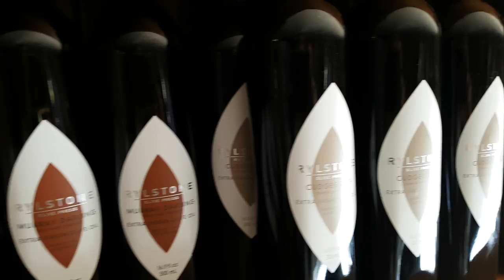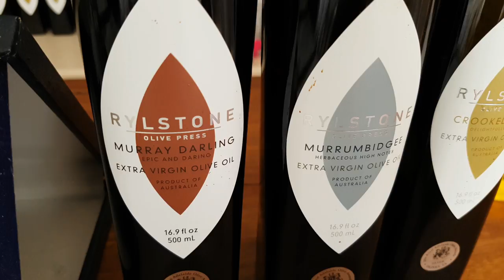BIGGEST ITALIAN CHEESE BOARD | Australians Eating Italian Food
AMAZING LONG # LUNCH AT Rylstone Olive Press

🌍Join my Italian Tour in July 2017 and discover the secret gems of Italy with me. Check out the itinerary and make sure you book asap (Only 10 spots available)

Video Equipment:
Editing software

🎬 VincenzosPlate is a YouTube channel with a focus on cooking, determined to teach the world, one videorecipe at a time that you don’t need to be a professional chef to impress friends, family and yourself with mouth-watering ItalianFoodRecipes right out of your very own kitchen whilst having a laugh (and a glass of vino!). Food served by Italians.